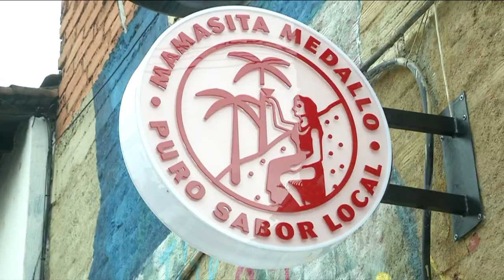Restaurante Mamasita Medallo [Estilo Medellín] Telemedellín